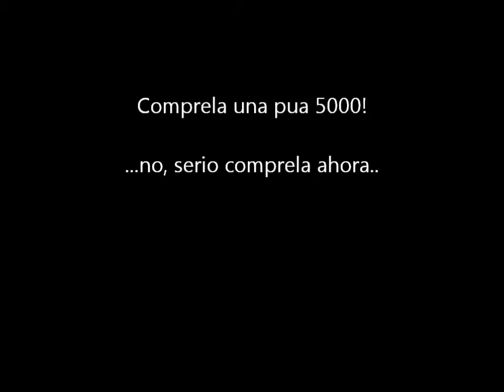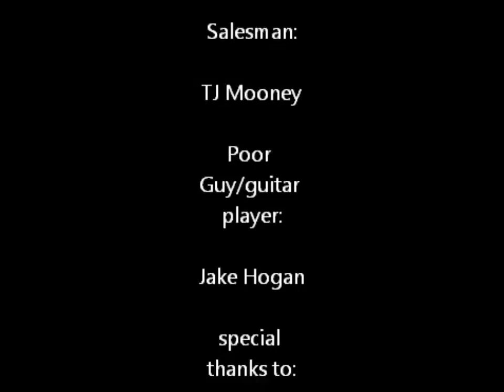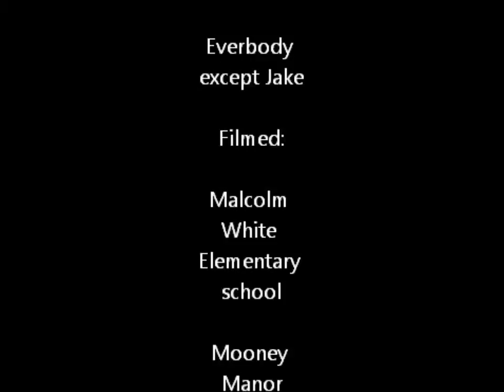una pua 5000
TJ Mooney's, Jake Hogan's, and Matt Black's project